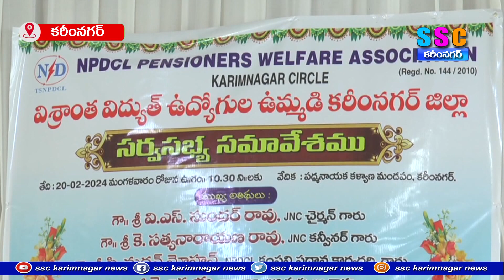రిటైర్డ్ ఎంప్లాయిస్ సమస్యలు పరిష్కరించండి ...SSC NEWS KARIMNAGAR – 20.02.2024